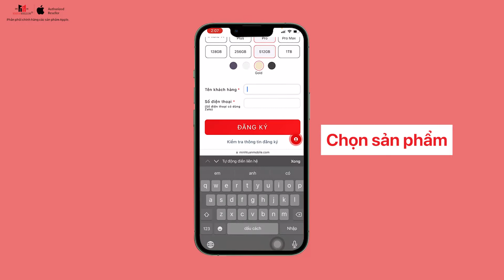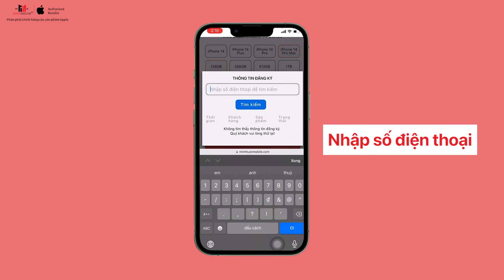Hướng dẫn đăng ký nhận thông tin iPhone 14 Series tại Minh Tuấn Mobile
Để đăng ký nhận thông tin iPhone 14 Series tại Minh Tuấn Mobile, kính mời quý khách truy cập - Chọn phiên bản mình yêu thích, nhập tên và số điện thoại để đăng ký nhận thông tin iPhone 14 Series.

Nhằm phục vụ Quý khách được tốt hơn, Minh Tuấn Mobile kính mời: Quý khách vui lòng nhập và gửi lại Mã Đăng Ký vào khung tin nhắn này để xác nhận. Trân trọng cảm ơn Quý khách đã luôn đồng hành, ủng hộ Minh Tuấn Mobile.